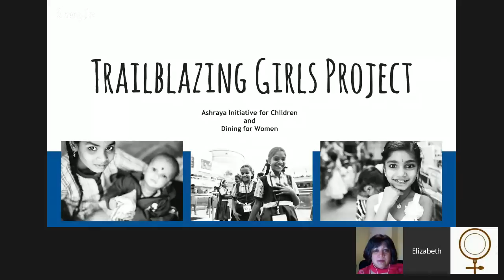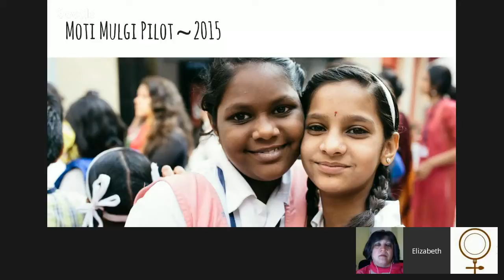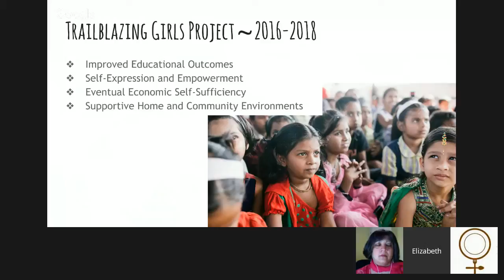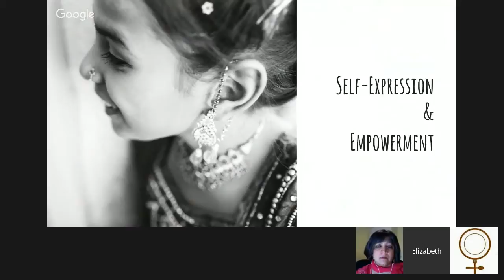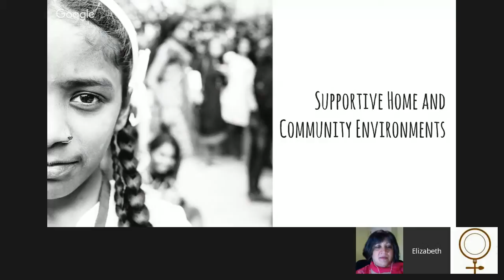A Conversation with Ashraya Initiative for Children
Liz Sholtys, Co-Founder and Director of Programming for Ashraya Initiative for Children (AIC), discusses how AIC is creating Trailblazing Girl .